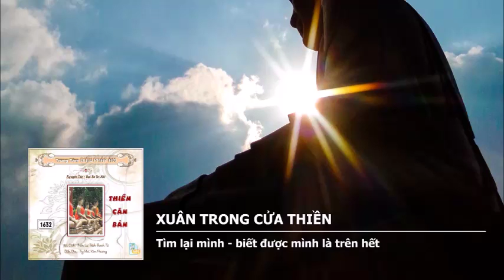Xuân Trong Cửa Thiền – Tìm lại mình – biết được mình là trên hết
Xuân Trong Cửa Thiền
Tác giả: HT Thích Thanh Từ
Tác phẩm được phát hành tại